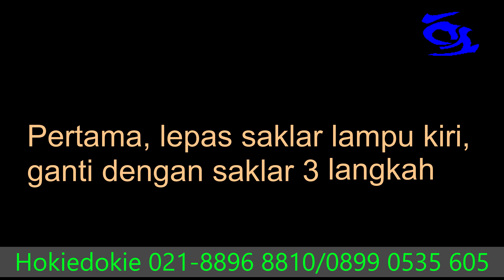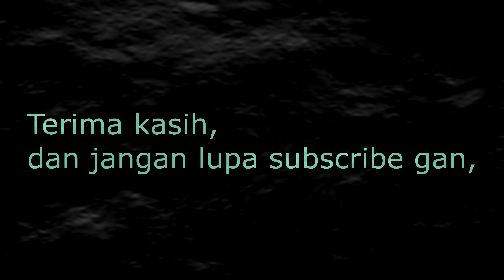Review dan tutorial LED 3 warna untuk motor scoopy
Ini adalah review dan tutorial pasang LED 3 warna di motor scoopy, semua motor yg memiliki bohlam H4 bisa pasang LED ini, cara ganti warna adalah saklar untuk on/off, apabila led dimatikan  kemudian dinyalakan kembali maka lampu akan berubah warna.
dengan cut off unik untuk memotong sinar yg mengganggu pengguna jalan didepan.
untuk link pembelian silahkan hubungi
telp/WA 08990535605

atau langsung ke toko Hokiedokie bekasi, dekat flyover summarecon